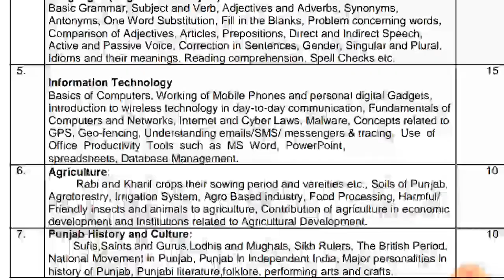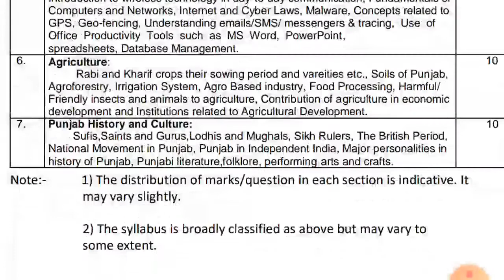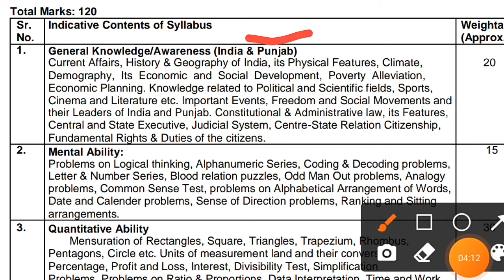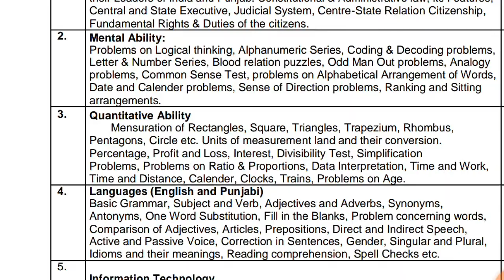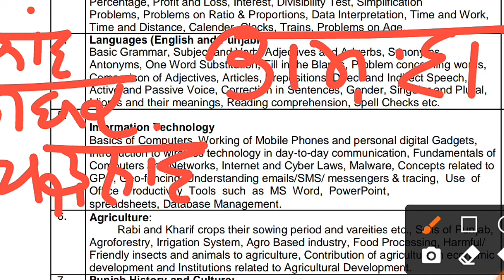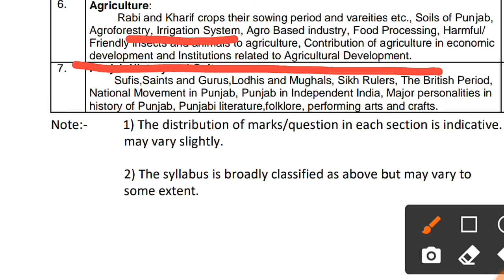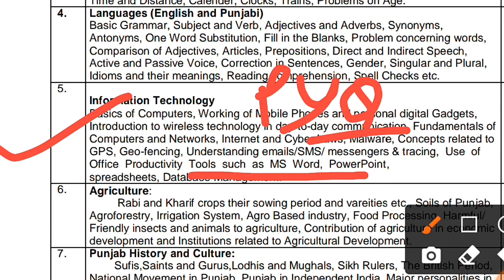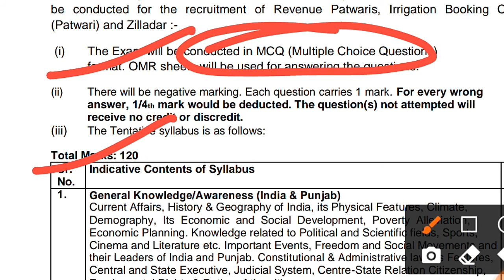punjab patwari full strategy to crack exam||ਪੰਜਾਬ ਪਟਵਾਰੀ ਪੇਪਰ ਕਿਵੇਂ ਤਿਆਰੀ ਕਰਿਏ??Best strategy2021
Hello aspirent
I welcome you all to my chennel Edumust
In this video we will discuss in detail about

how to prepare for punjab patwari exam
what should be the strategy
what to read
how much time should be given to each subject
how to study in only 3 month

ਅਜ ਅਸੀ ਦੇਖਾਂਗੇ ਕਿ ਪਟਵਾਰੀ ਪੇਪਰ ਦੀ ਤਿਆਰੀ ਘਟ  ਸਮੇਂ ਚ ਤਿਆਰੀ ਕਿਵੇਂ ਕਰਿਏ